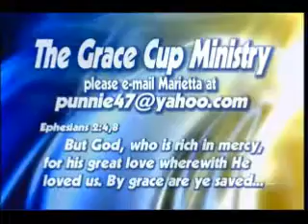gcm011412.wmv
marietta johnson, religion, gospel, talk show, bible study